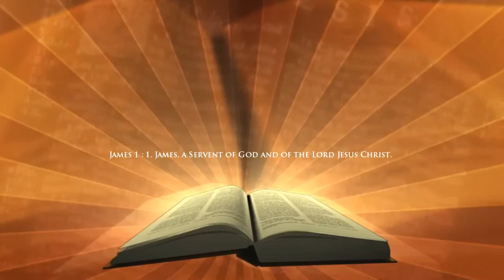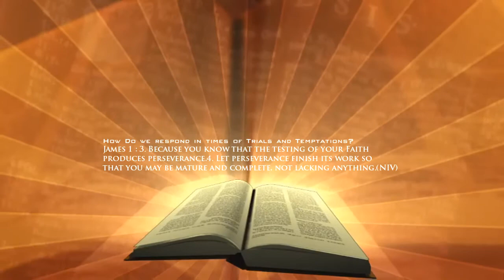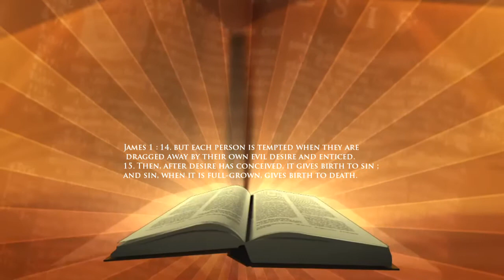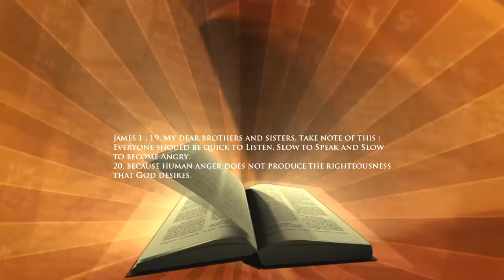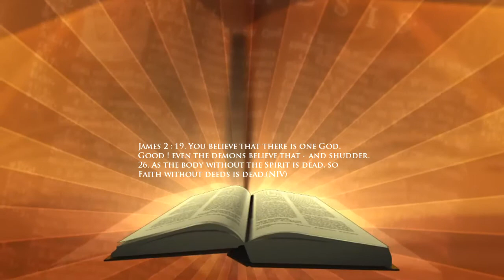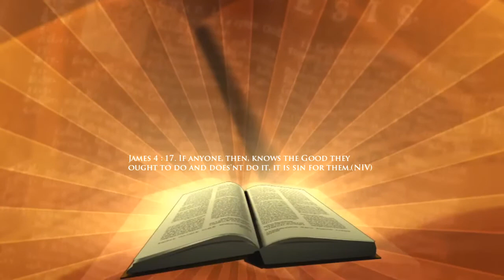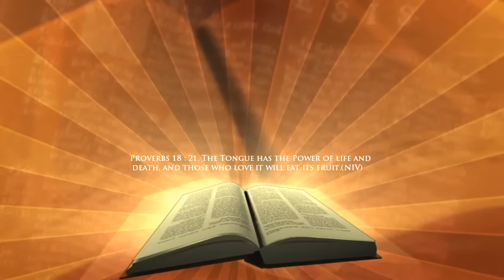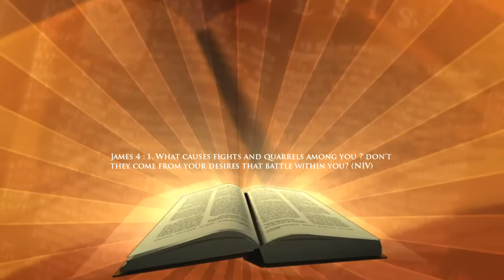Pastor Janga Magar - Swift to Hear, Slow to Speak and Slow to Anger. || Nepali Christian Sermon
Pastor Janga, an associate Pastor of Emmanuel International Church just delivering the Powerful and Life-Changing Messages in the Congregations.